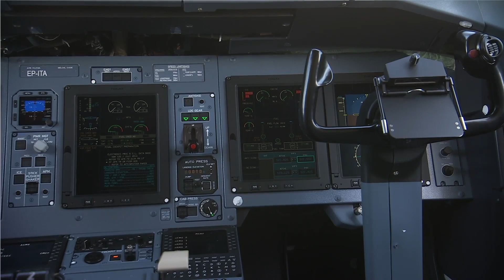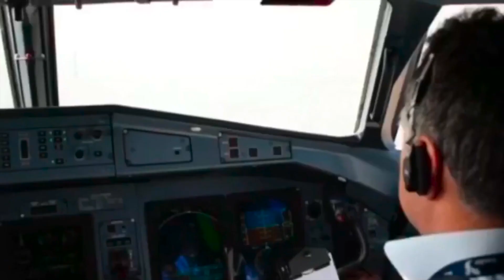The SAD CASE of IRAN AIR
Flyboys aviation. Until the late seventies Iran Air was one of the most prominent airlines in the world. However, due to political turmoil it has been at the mercy of politicians for the past four decades. This video explains you why!

FLYBOYS AVIATION

Hello and welcome to Flyboys Aviation!

Like you, passionate about aviation and happy to share knowledge and insights with you! Always open to ideas for new videos or suggestions on how to improve the material posted.

You probably have a limited amount of time (and perhaps the attention span of a goldfish) so videos are never longer than 5 minutes.

Do you want to deepen your understanding of aviation and learn some interesting facts & figures?